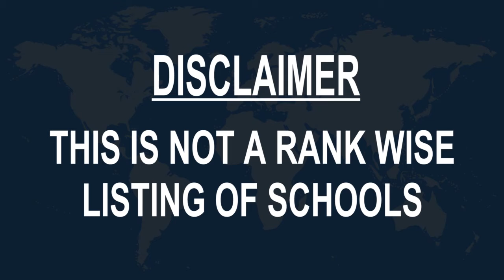Schools around Evansville, United States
Must Watch.. Best Schools around Evansville

Click on Bell ICON to get the notification of New Videos.This is not rank wise listing of Top Schools in Evansville, it's the list of best Schools around Evansville as per the ratings given by our users.

Listed Schools:

Evansville Day School
Private school
Evansville, IN, United States

Evansville Lutheran School
Private school

F.J. Reitz High School
School

Signature School
School
Evansville, IN, United States • In Victory Theatre

Mater Dei High School
Private school

Stockwell Elementary School
School

Academy for Innovative Studies Diamond
School

Highland Elementary School
School

Reitz Memorial High School
High school